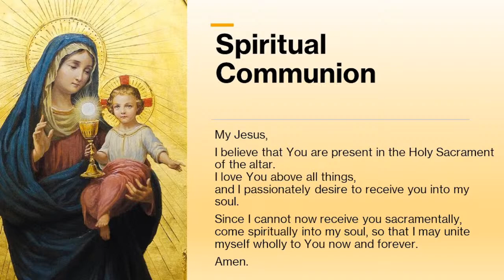Mass of Chrism - Tuesday 4th April 2023 Principal Celebrant: Bishop Terence Drainey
Concelebrated by Bishop Terence Patrick Drainey and Priests of the Diocese of Middlesbrough